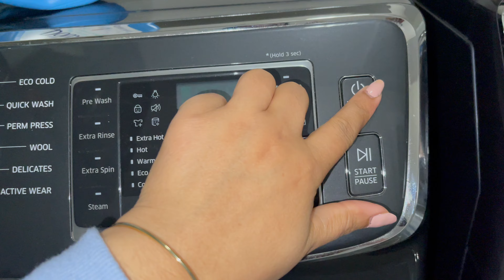Breakfast To Dinner, Full Realistic Night Kitchen Cleaning Routine, Daily Vlog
Realistic real Indian mom morning to night routine breakfast lunch dinner cooking and kitchen cleaning routine, Fridge grocery organization, Clean and organize my home and kitchen.
Fridge organization grocery pantry restocking and night real kitchen cleaning routine. Canada daily vlog Indian mom daily routine in Canada.
Kids lunch box recipes, morning breakfast sandwich and home kitchen organization and home kitchen pantry fridge reset.